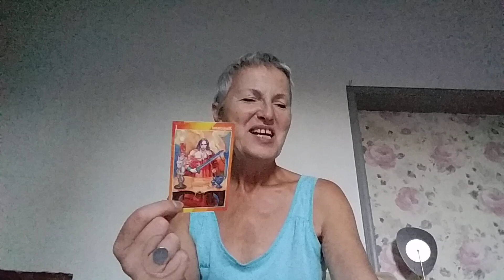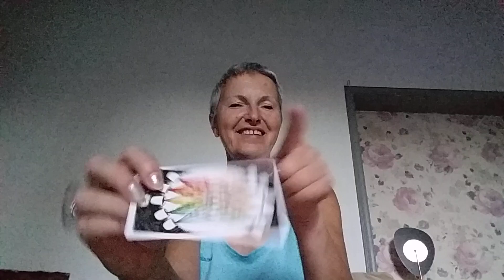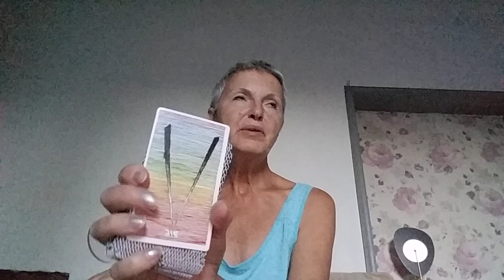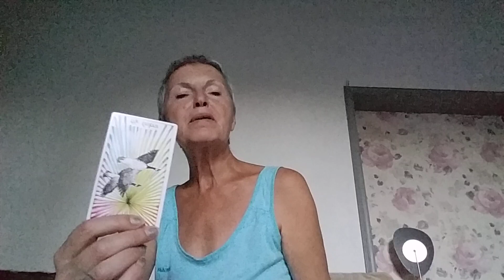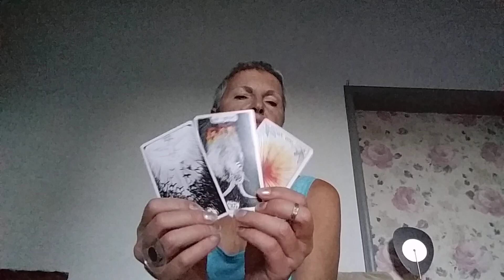September 27, 2024